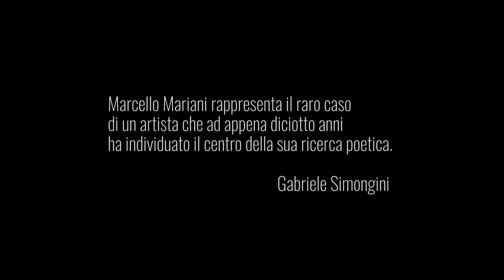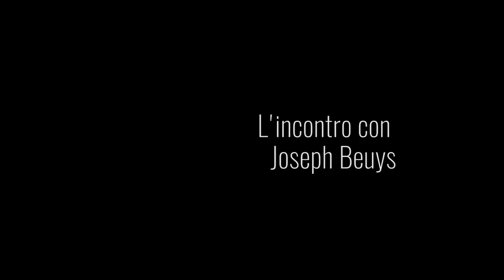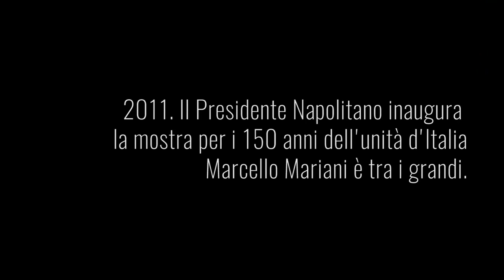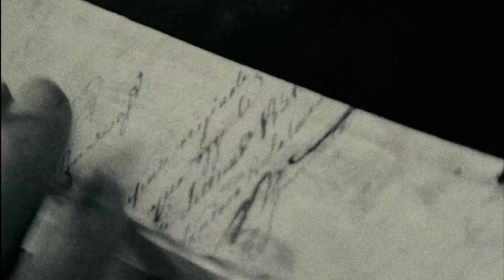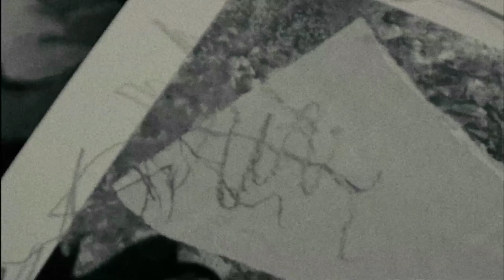Marcello Mariani, La Pittura Assoluta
Dagli anni '50 fino ai nostri giorni, il percorso di ricerca artistica di Marcello Mariani, pittore neoinformale di livello internazionale.